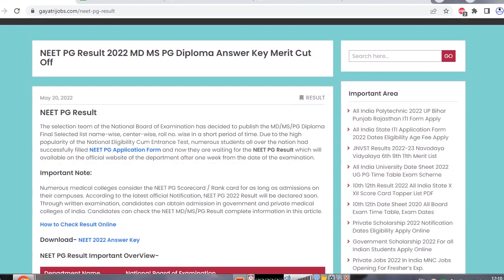NEET PG Answer Key MD MS PG Diploma Exam Key PDF Objection Form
The selection team of the National Board of Examination has issued the NEET PG Answer Key of all questions paper series Set Wise against the admission into the MD/MS/PG Diploma courses.
Examination Date - 21 May 2022
Check/Download the NEET MD/MS/PG Answer Key Objection Form through the official link available